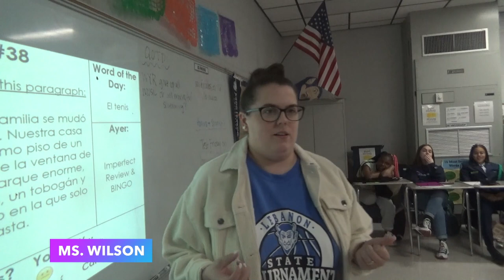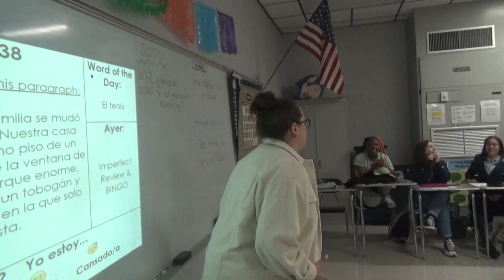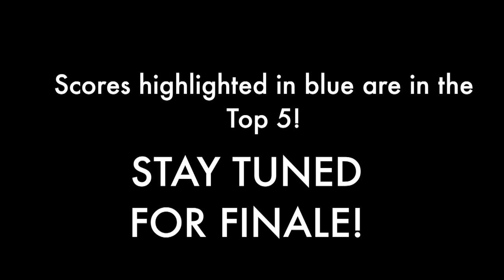LHS BDN - March 24, 2022 Student News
LHS BDN Student News - Lebanon High School Blue Devil News - March 24, 2022 with Eddie Monfort and Sports with Ariston Scott

00:00
00:45 News
01:20 Trivia Bonus Round with Teachers
05:28 Sports with Ariston Scott
07:51 HOSA Blood Drive
08:54 Outro